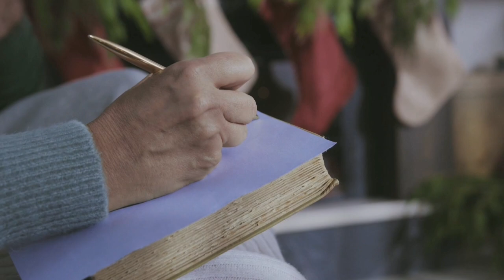В БОЖИИХ РУКАХ - Станислав Курницкий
🎶 Мелодия: Станислав Курницкий
📝 Стихи: Владислав Канатов
🎹 Аранжировка и сведение: Виталий Русавук
🎙 Запись голоса: Михаил Шумейко